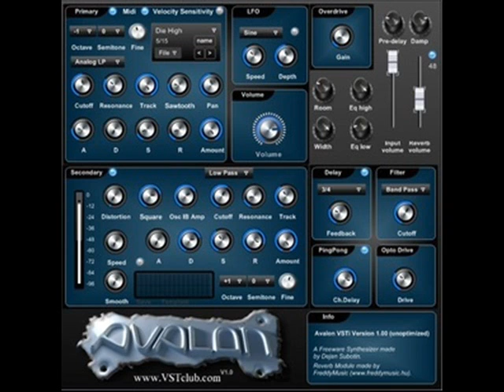Avalon VSTi V1 - Free VST synth - GuapitaMusic.webs.com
Avalon VSTi V1 - Free VST synth

DESCRIPCION:  Sintetizador virtual destinado a la electrónica oscura temática y la producción industrial de la música!

Fruity loops samples live packs ableton plugins vsti cubase rewire reason refill magix music maker soundpools presets tutoriales componemos Guapita Music Sound Dvd "FL Studio (Software)" "Minimal Techno (Musical Genre)"